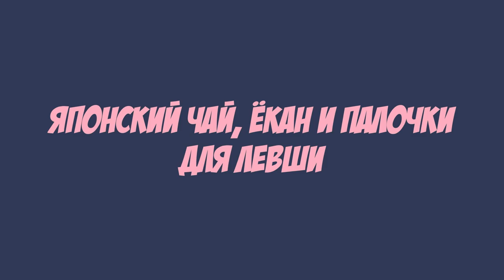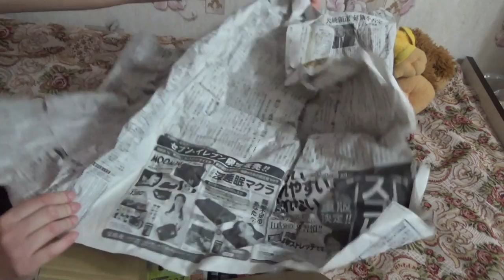обзор чайной посылки из Японии от друга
Если хотите мне что-то прислать или написать письмо::
152616, Ярославская обл, г. Углич,  Косырева Ольга Игоревна, до востребования ;-)